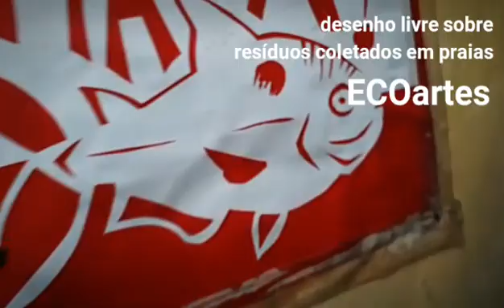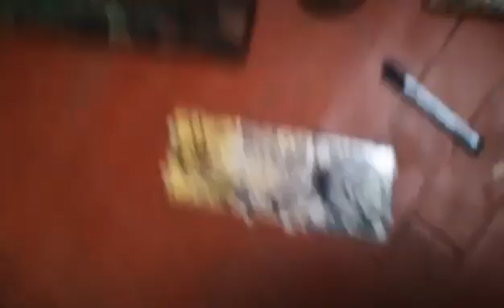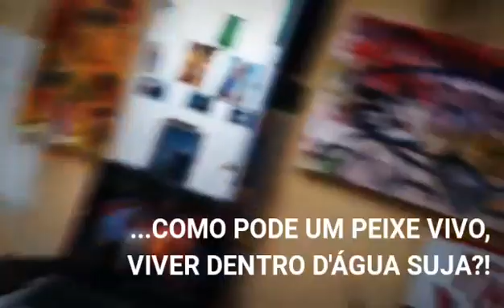TRAZIDOS PELA MARÉ!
LANÇAMENTO da exposiCHÃO TRAZIDOS PELA MARÉ. no CORREDOR COLETIVO!